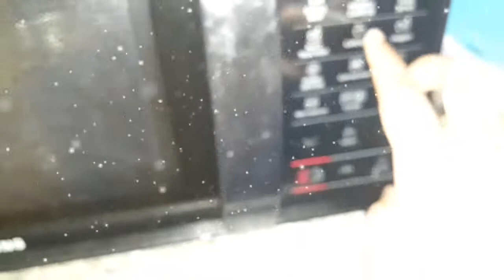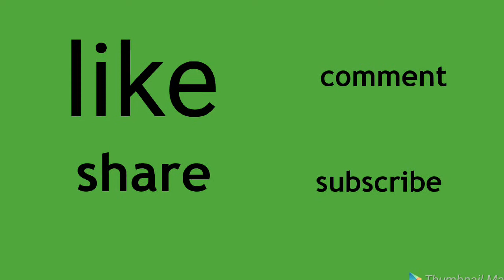Home made cake recipe// how to make cake at home easily// home made cake preparation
Hi

Friends

In this vedio i have showm home made cake recipe..

Ingredients:
All purpose flour 250 ml
Sugar powder 250ml
Cooking oil 200ml
Eggs 1 or 2
Baking powder 1tbs
Nuts 1/2 cup
Byeee.